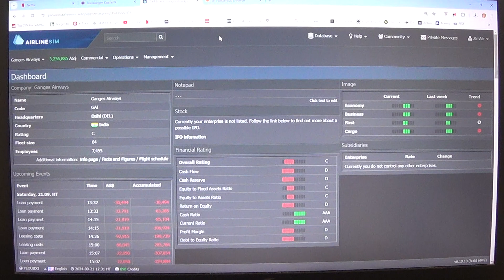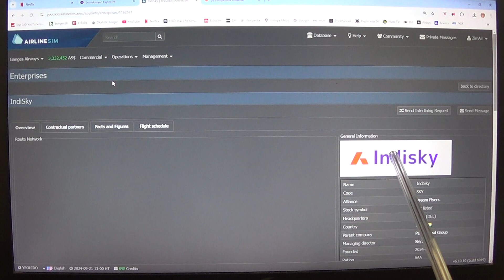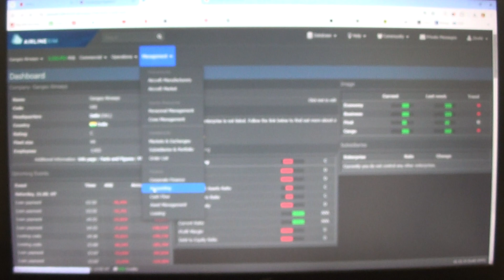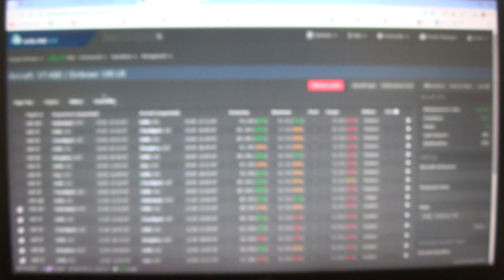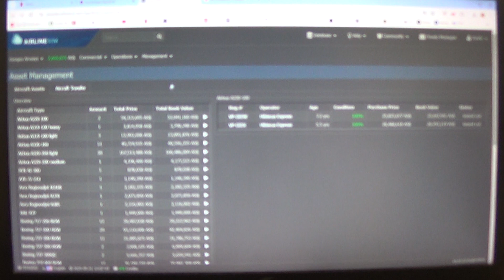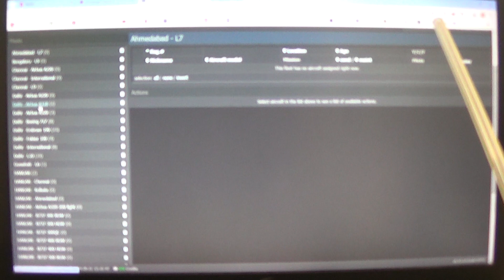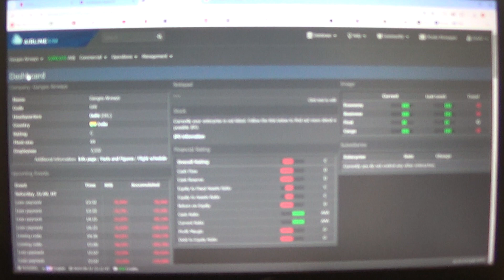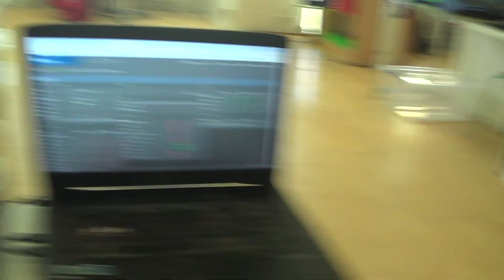MongoTV_4768 - Mongo Games - AIRLINESIM - Part 722 - Ganges Airways - Saturday 9.30 AM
PART 722 - I am not broke yet :-) But i think i go broke, in few weeks ? I still got about 29 aircraft i leasing, with some money inside in deposit, i could get out. But my debt is sky high, like AS 987 millions. But i got my weekly payment down, from AS 15.5 million, to now around AS 2.6 million. But i still need to lay off more than 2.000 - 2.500 workers, but i do not, have the AS millions to do that. I soon got like 500 pilots, i need to lay off.